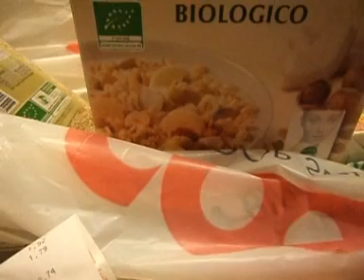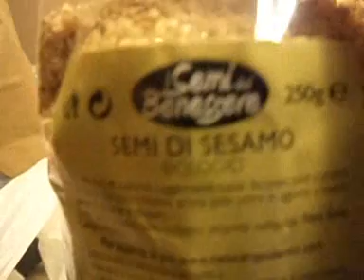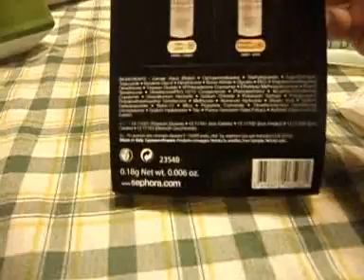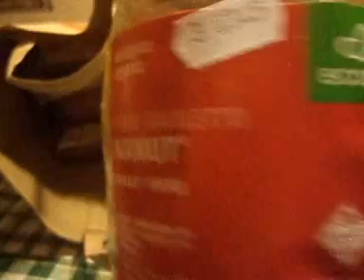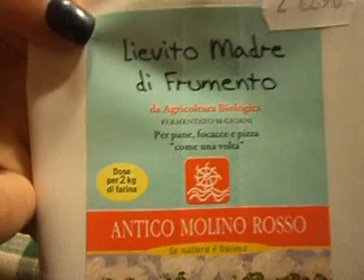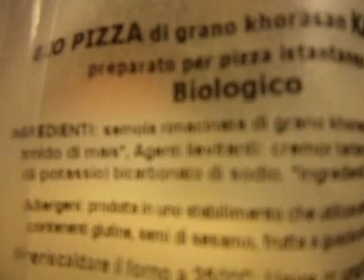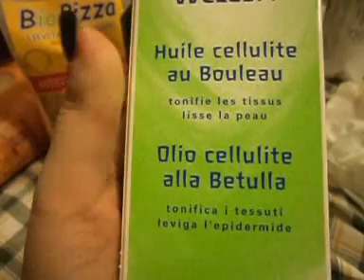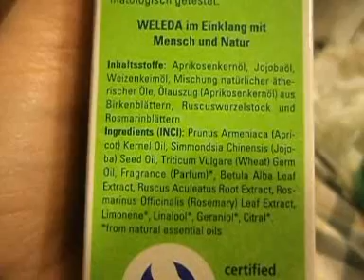saluti e haul mix mangereccio e no yes to,weleda e lavera